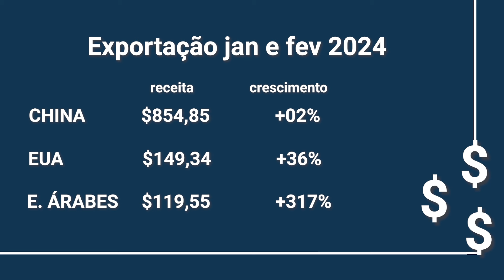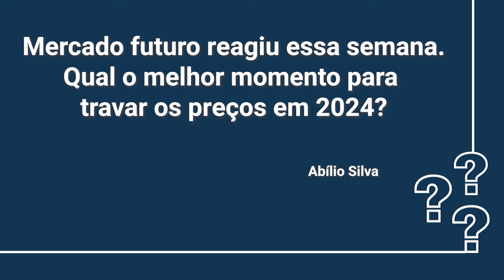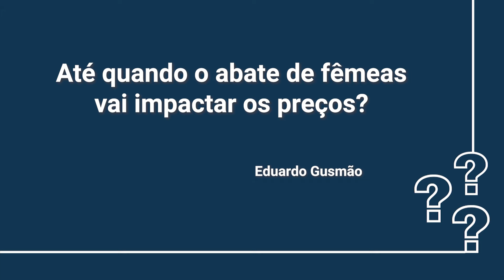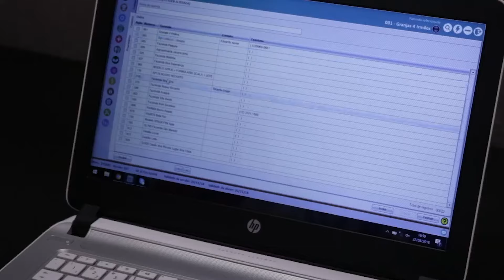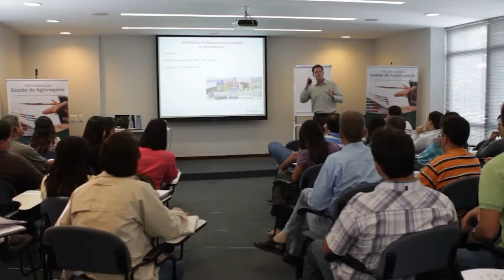Demanda externa aquecida e bom ritmo do mercado interno aliviam a pressão sobre o boi gordo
Vinte e quatro novas plantas de abate de bovinos foram habilitadas para exportar para a China, nosso principal cliente; metade das vendas externas brasileiras de carne bovina vão para o gigante asiático. Porém, os chineses vêm mantendo o mesmo volume de compras nos últimos meses.

Para analisar o cenário das exportações, o consumo doméstico e os possíveis impactos sobre as cotações do boi gordo, a jornalista Juliana Camargo entrevista o analista sênior da Datagro, João Otávio Figueiredo.

Programa “Mercado Pecuário”. Aqui você tem a melhor visão do mercado, a partir das análises dos principais consultores e analistas do setor.